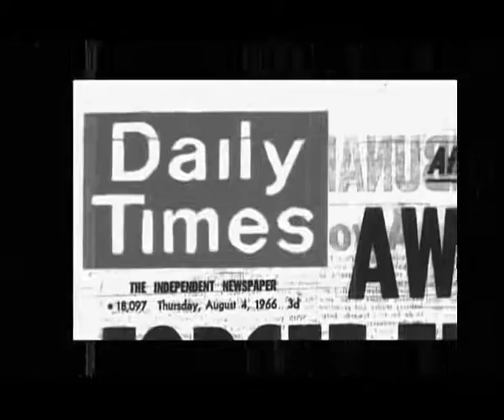Billy Bandana-Street Mode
Billy displays strong oratory prowess plus energetic hip hop flow. Check this out!